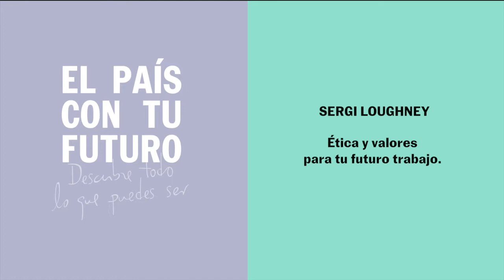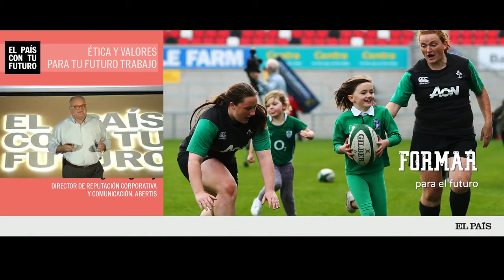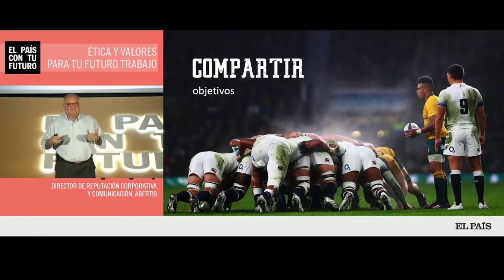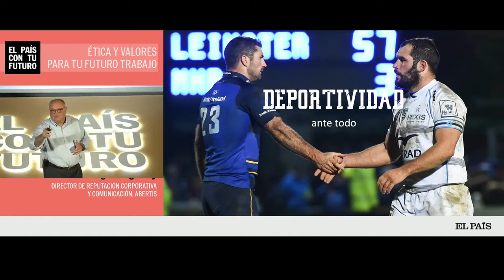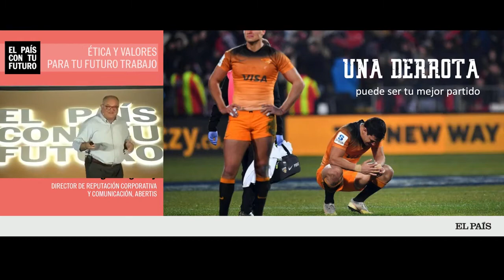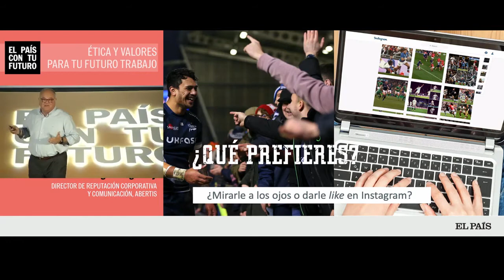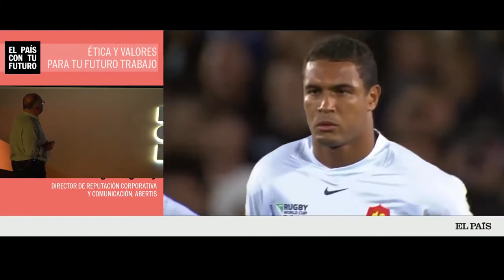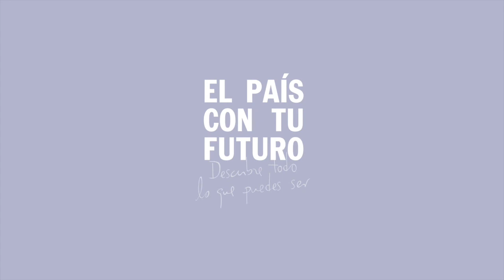Sergi Loughney - Ética y valores para tu futuro trabajo